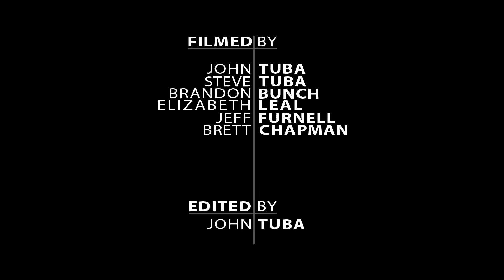Shoup Off-Road Racing - Bluewater Desert Challenge 2020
Highlights of #6165 Heath Shoup at the 2020 Best in the Desert Bluewater Desert Challenge.